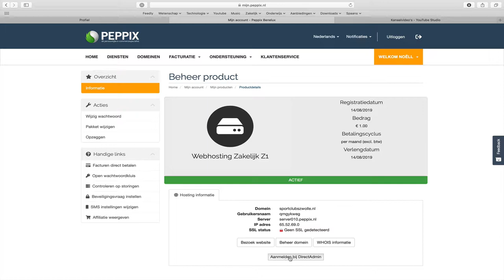Hoe log ik in binnen DirectAdmin Enhanced (oud)?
Let op: in deze video vind je een verouderde versie van DirectAdmin Enhanced. Wil je zien hoe je in de nieuwe versie kan inloggen? Bekijk dan deze video

In deze video laten wij je zien hoe makkelijk het is om in te loggen via DirectAdmin.